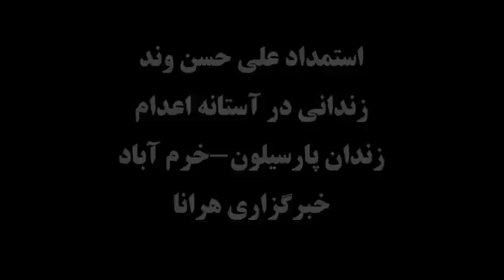استمداد علی حسنوند، ساعاتی پیش از اعدام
امروز جمعه چهارم دی‌ماه، سه زندانی به نام‌های بهروز امیری، رحمان کاظم‌ زاده و علی حسنوند به سلول انفرادی منتقل شدند و طی تماسی از خانواده‌های آنان خواسته شده که چهار صبح روز شنبه جهت انجام آخرین ملاقات به زندان مراجعه کنند.
علی حسن وند یکی از سه زندانی در آستانه اعدام طی درخواست ویدئویی که مشاهده می کنید برای نجات از مرگ استمداد می طلبد، او اشاره می کند که هیچ سوء سابقه ای نداشته و در زندان هم به خوش رفتاری شهره بوده، او به معلولیت خود اشاره می کند و درخواست می کند تا به او زندگی دوباره داده شود.